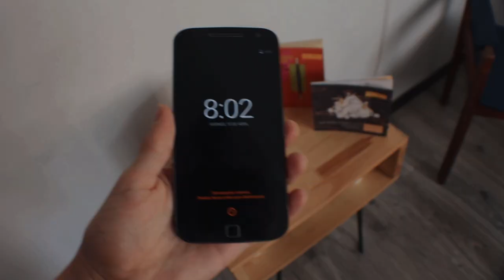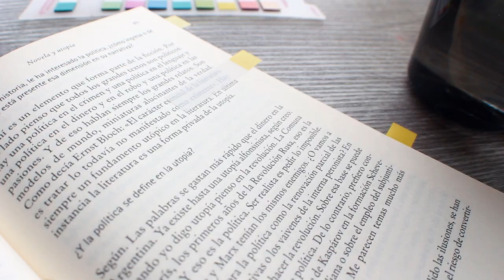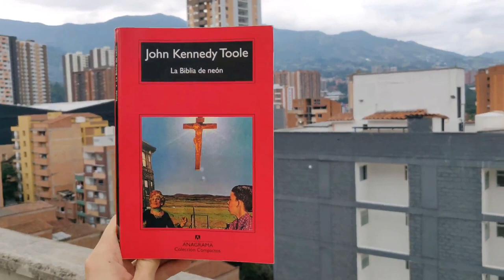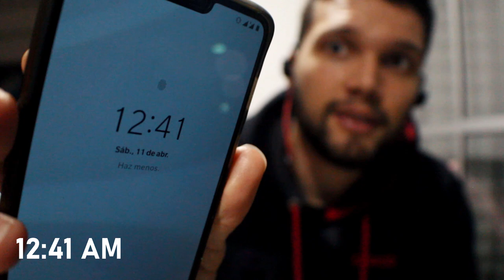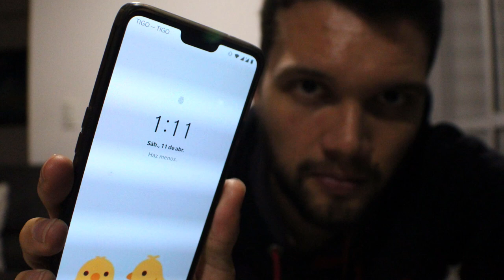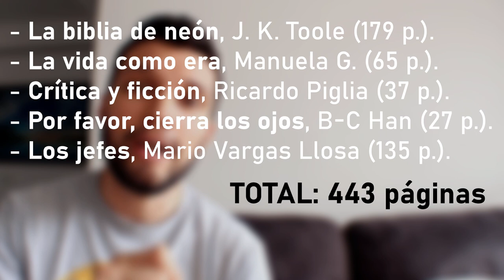🕰️ LEYENDO por 15 HORAS SEGUIDAS ¿Cuánto pude leer?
► ¿Cuánto pude leer en esta maratón de 15 horas leyendo? Entérate en este video y lo mejor que aprendí de esto

▻ Boletín Estante® (Cero Spam, te lo juro por mis libros)

📼 INFORMACIÓN SOBRE EL VIDEO

⏳ Índice de tiempo:
- 00:23 ¿Por qué no 24 horas leyendo?.
- 01:17 Leyendo 15 horas seguidas.
- 06:25 Conclusiones.

Maratón de lectura:

En esta cuarentena quise hacer una maratón de lectura de 15 horas, empezando a las 8AM y terminando a las 12AM.

Los libros que leí fueron:

- La biblia de neón de John Kenedy Tool.
- Los jefes de Mario Vargas Llosa.
- Los días como eran de Manuela Quijano.
- Crítica y ficción de Ricardo Piglia.
- Por favor, cierra los ojos de Byung-Chul Han.

Estuvo genial y me di cuenta de cosas geniales, entre esas que mentalizarse para leer por un buen tiempo trae beneficios geniales a la hora de leer.
Sin duda, para esto me ayudó mucho las técnicas para comprender libros difíciles, de las que hablé en este video:

¡Hola! Mi nombre es Luis Miguel y soy Traductor Profesional (ING-FRA-ESP). Actualmente soy estudiante de una Maestría en Literatura. Me gusta hablar de libros, jugar dardos, hacer deporte y tomar café. En 2016 creé El Estante Literario® este proyecto donde hablo de mi amor por los libros y por la buena vida. ¡Gracias por estar aquí!

🛒 Mi lista de compras recomendada